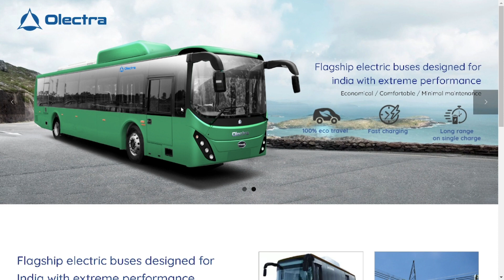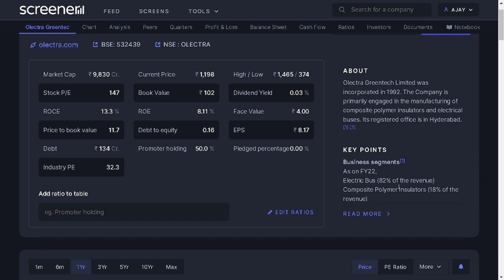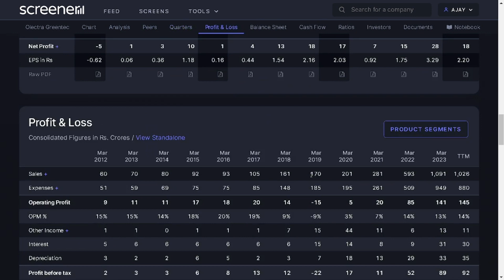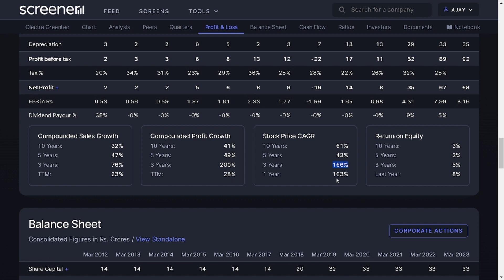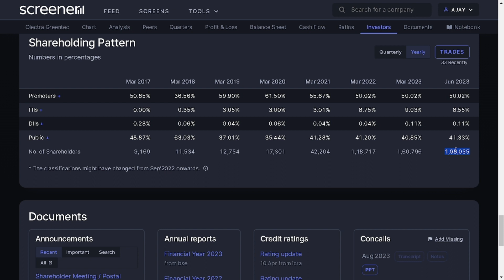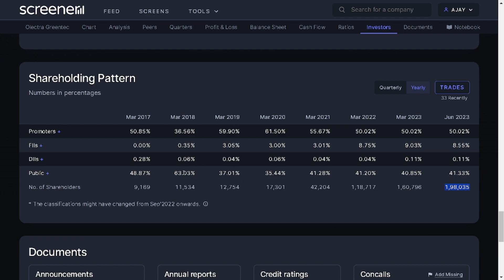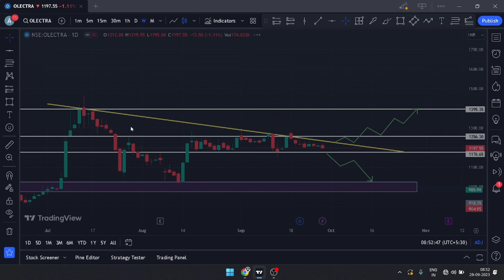OLECTRA GREENTECH Detailed Analysis 📈SHORT TERM में जा सकता हैं 2000+💥आगे क्या करे💥BUY | HOLD | SELL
Olectra Greentech share latest news today • Olectra Greentech share targets for tomorrow

olectra greentech share buy or not
olectra greentech share breakout
olectra greentech share latest updates
olectra greentech share targets for tomorrow